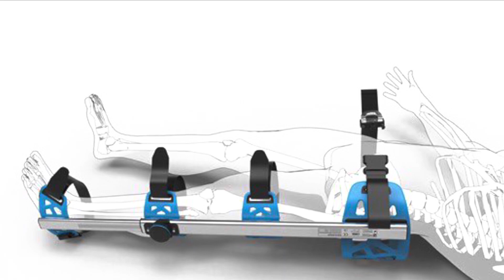Férula de inmovilización Champ( férula de tracción de fémur y faja pélvica)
Nueva tecnología que nos sirve para dos tipos de fractura
La misión del Grupo Comunicación y Salud es ayudar a desarrollar las capacidades y herramientas necesarias que sirvan a los profesionales sanitarios para humanizar la asistencia sanitaria y mejorar la comunicación asistencial.